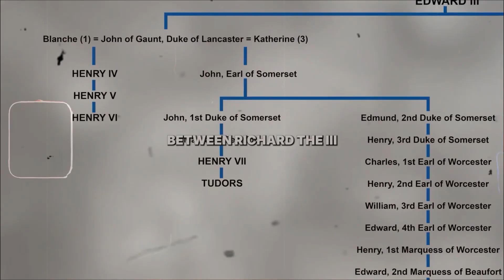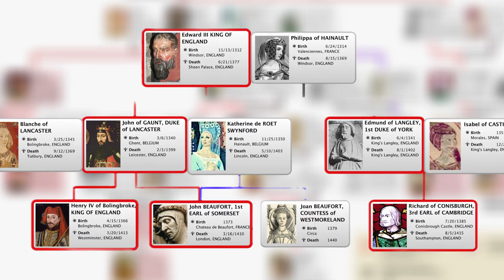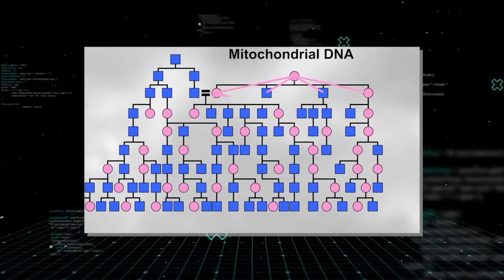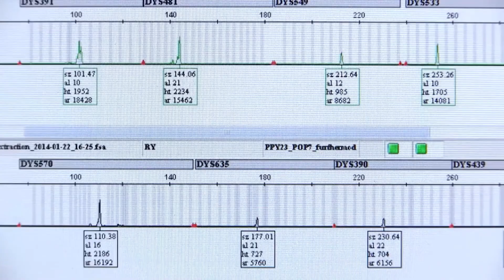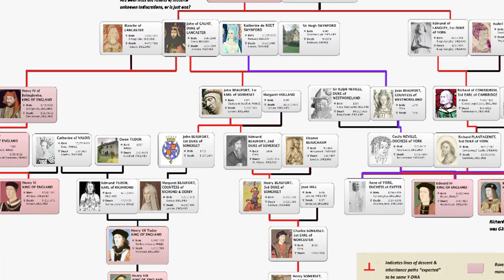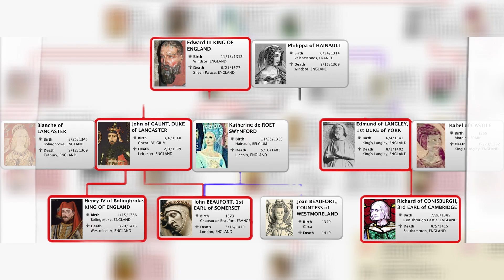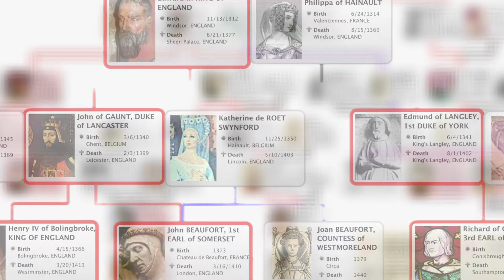DNA Tests Might Have Finally Uncovers The Mystery of King Richard III's True Father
DNA Tests Might Have Finally Solved The Mystery of Richard III's True Father.

In 2012, archaeologists discovered King Richard III's remains beneath a Leicester car park.

The DNA tests confirmed his identity through mitochondrial DNA matching living descendants.

But when scientists tested his paternal bloodline using Y-chromosome DNA, something shocking emerged: the royal lineage didn't match.

This discovery reignited centuries-old rumors about Edward IV's legitimacy.

Was Richard III's older brother actually illegitimate? If so, Richard wasn't a usurping tyrant—he was the rightful King of England.

Or was Richard himself the product of an affair? Could the break have happened even earlier in the Plantagenet dynasty?